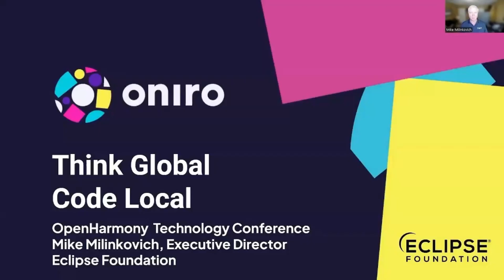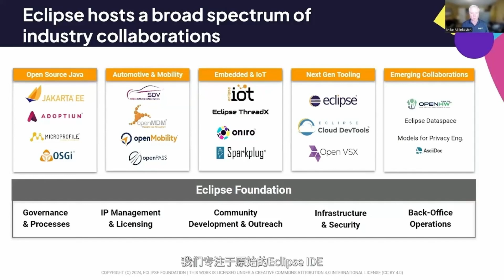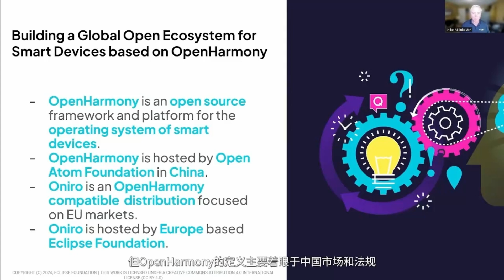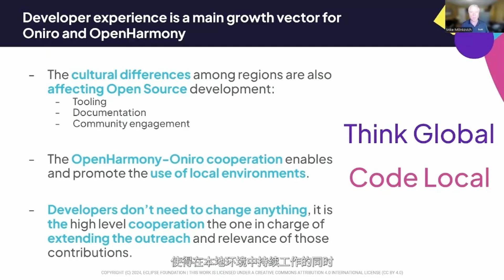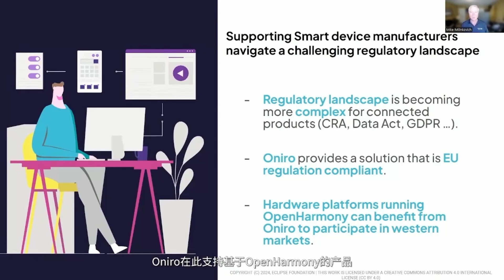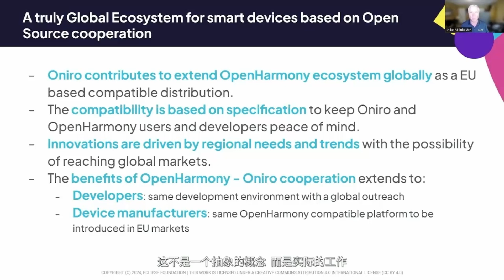Open source HarmonyOS, OpenHarmony goes global! Introducing Oniro from Europe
Open source HarmonyOS, OpenHarmony goes global! Cooperating with the largest open source organization in Europe.
Introducing Oniro from Europe